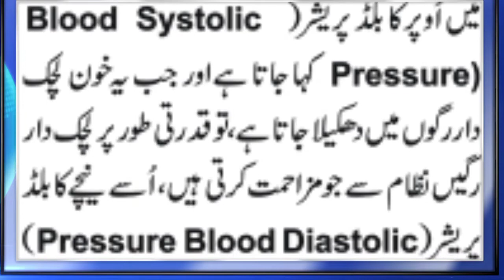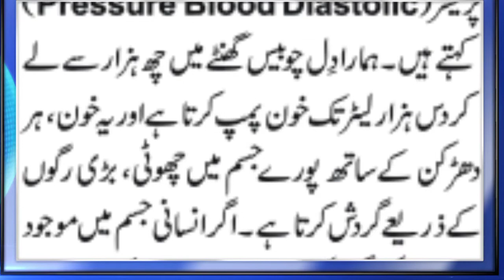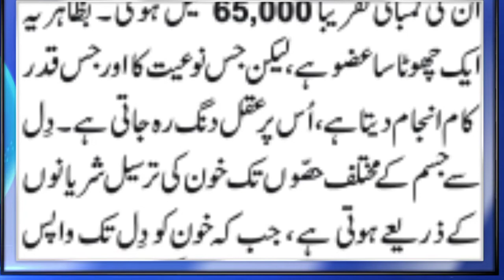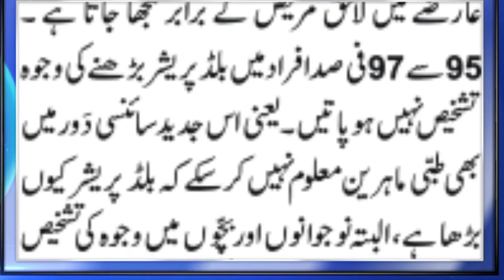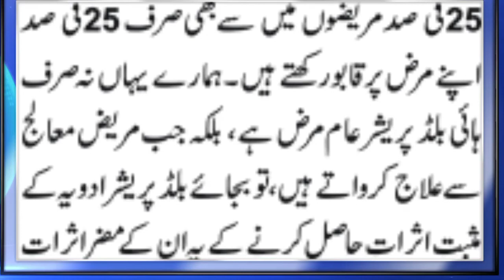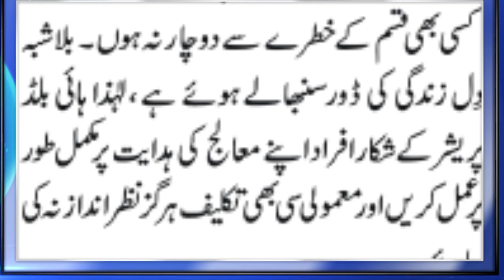Find out the cure for high blood pressure DPN TV